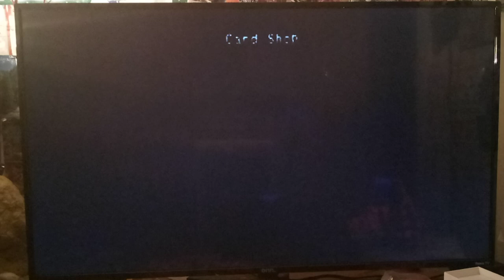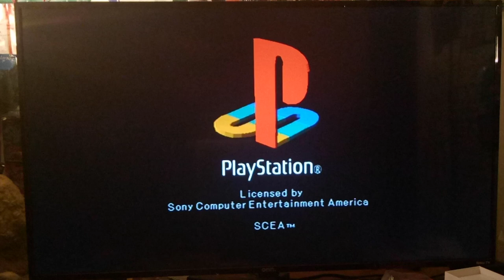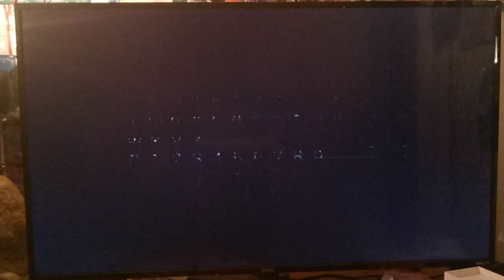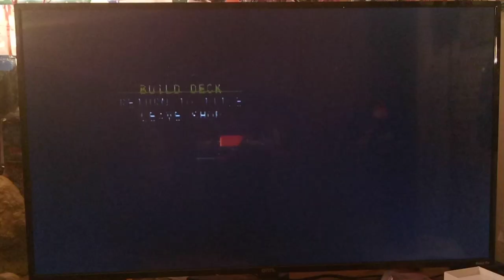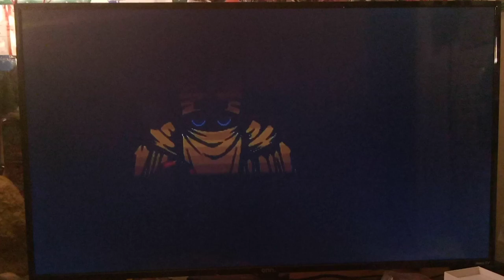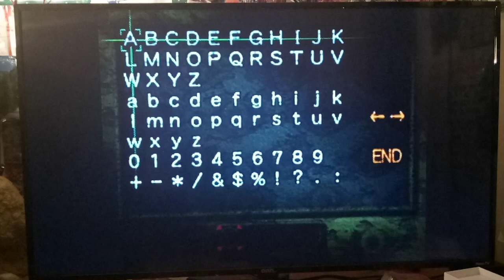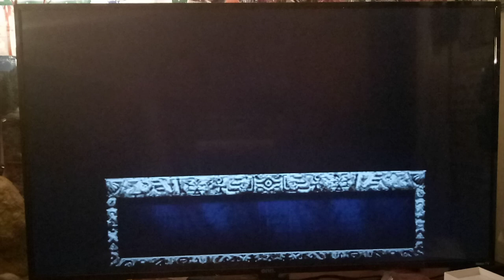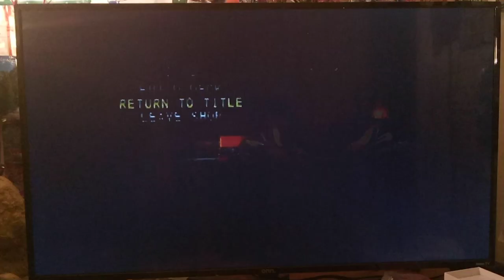Let's Play Yu-Gi-Oh! Forbidden Memories Part 6 BONUS Episode - Resetting for Villager 3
Hey guys, how's it going? This is a BONUS Episode. After much deliberation, I decided that I do want to reset in order to unlock Villager 3.  Luckily, we are REALLY early in my Let's Play of this game; so, it shouldn't take us too long to catch up to where we were. Since we are resetting anyway, we do take a look at some of the Starter Decks that you can potentially get in this game.